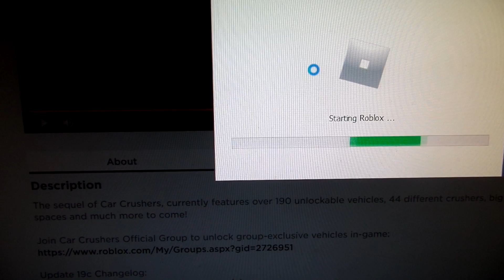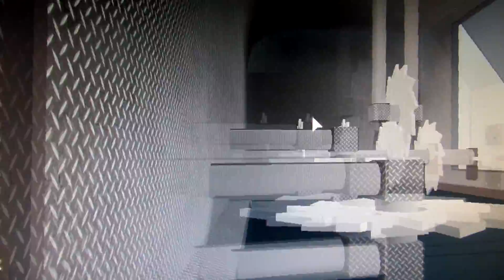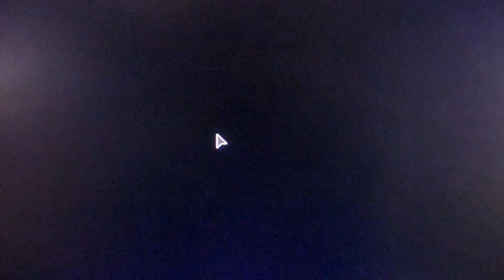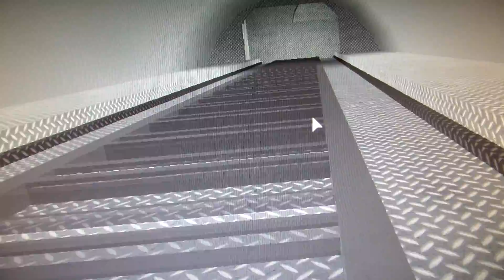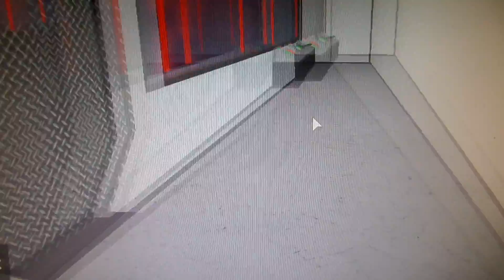Driftin Plays Roblox